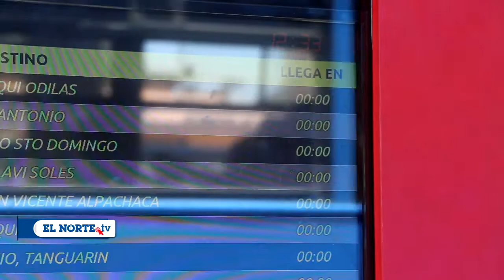Paradas interactivas en Ibarra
La Empresa Pública de Movilidad del Norte, Movidelnor, optó por apagar las pantallas de paradas interactivas del servicio de transporte urbano, esto debido a que su infraestructura está deteriorada. Dos serán reubicadas. Esto sucede en la Av. Mariano Acosta en Ibarra